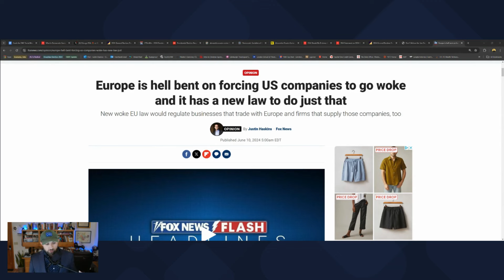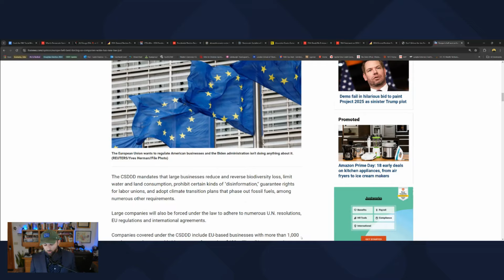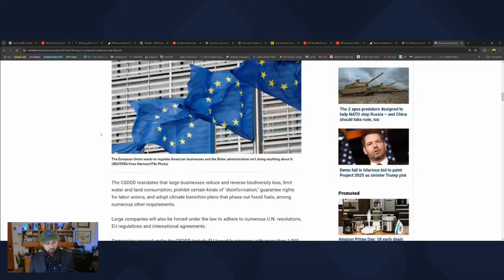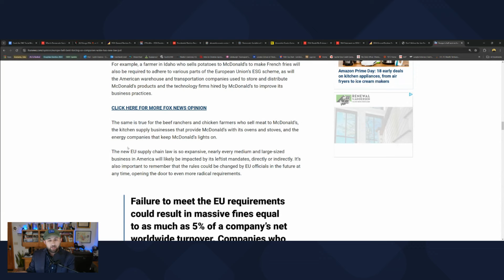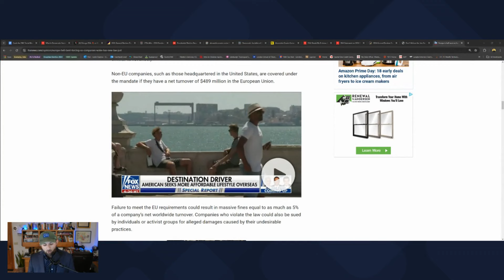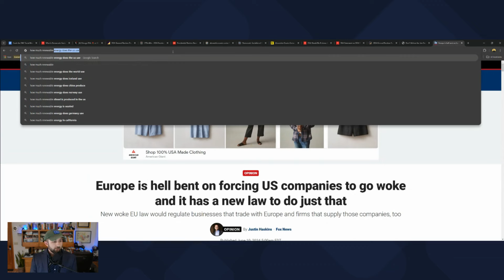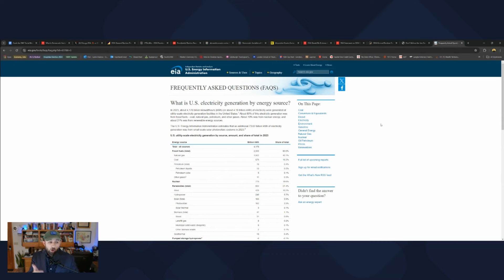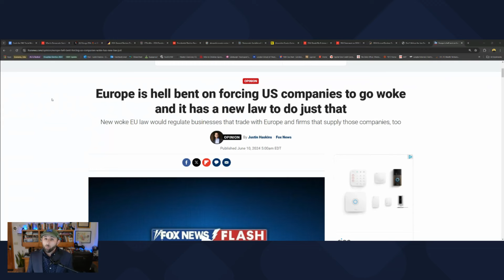New European Law Will Crush U.S. Economy, Destroy Liberty in America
A new law in the European Union called the Corporate Sustainability Due Diligence Directive (CSDDD) has the potential to absolutely crush the U.S. economy and limit Americans' liberties. It's also a tremendous assault on U.S. sovereignty and a major threat to the future of the nation. If all that's true, why hasn't the CSDDD been given more attention by the media? And what, exactly, will it do? In this episode of "The Justin Haskins Show," New York Times bestselling author Justin Haskins breaks down the CSDDD and gives you the details you won't get anywhere else.

00:00 Intro
2:04 The Basics
6:11 The Biggest Part
11:07 Transforming America
13:03 The Rules
18:40 Example
22:40 How Bad is It?

To read Justin Haskins' article about the new E.U. ESG law discussed in this video, go to FoxNews.com,

For more information about Justin Haskins, read his profile published on JustinHaskins.com

Also, be sure to visit Stopping Socialism TV, founded by Justin Haskins and Donald Kendal,

Photo credits for Video Thumbnail: Canva.